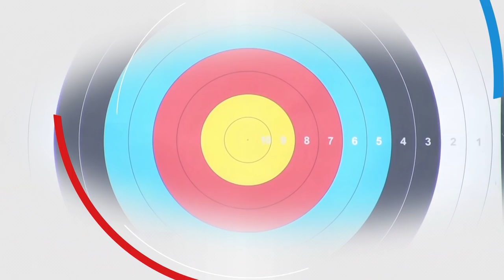Compound Highlights | ’s-Hertogenbosch 2019 Hyundai World Archery Championships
English language highlights from the compound competition at the World Archery Para Championships in ’s-Hertogenbosch, Netherlands.